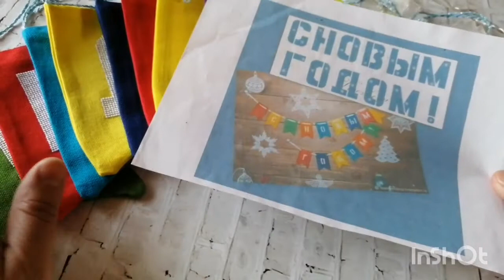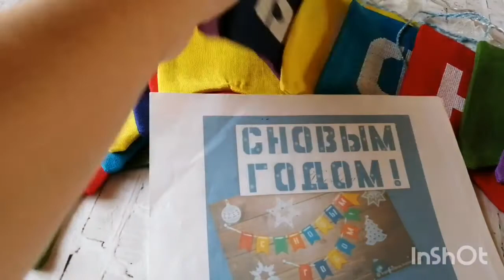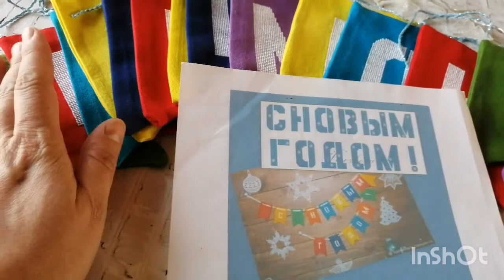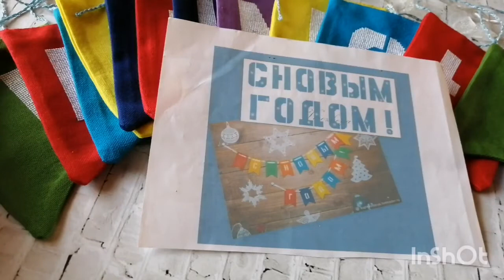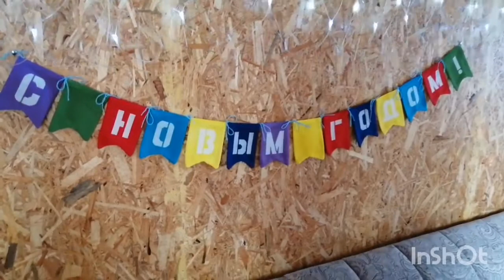90 Гирлянда "С НОВЫМ ГОДОМ"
Крашеная беломерка от Лилии Рогожкиной "Цветотерапия"